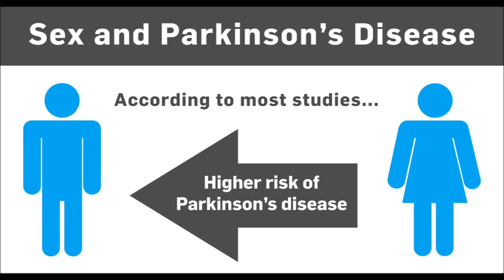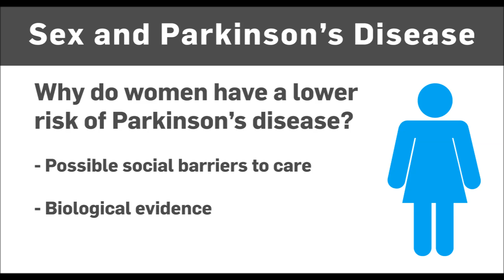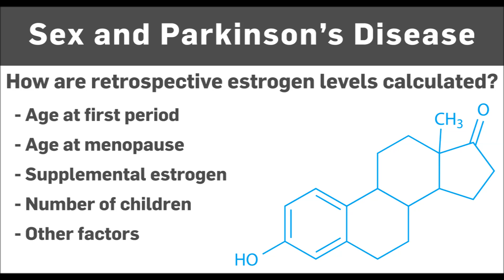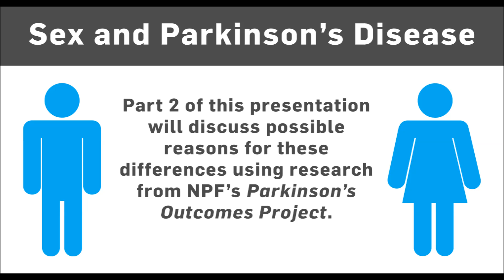Sex Differences in Parkinson's Disease: Part 1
This is the first part of a series of videos discussing sex differences in Parkinson's disease. The video was created from a presentation given by Dr. Nabila Dahodwala from the University of Pennsylvania. The National Parkinson Foundation recently announced that it has awarded Dr. Dahodwala a two-year grant to study issues that result in differences in caregiving and to explore whether there may be options to improve caregiving. Dr. Dahodwala will use data from NPF's Parkinson's Outcomes Project to design an approach to help clinicians address caregiving issues and engage clinic social workers to improve the lives of both women and men affected by PD.

More information about the National Parkinson Foundation can be found